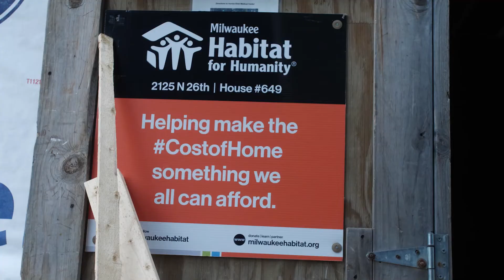The Power of Home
For many in this country, homeownership has been a driver for generational wealth creation. U.S. homeowners have an average net wealth that is 400% higher than that of renters with similar demographics and earnings. With a hand-up, not a hand-out, Habitat creates equitable access to homeownership in a city where the racial homeownership gap is one of the largest in the nation. This is about creating opportunities for families to buy a home that they can truly call their own.

Directed by: Jake Brandt
Videography & Editing: Tankthink Productions
Voiceover: Dasha Kelly Hamilton